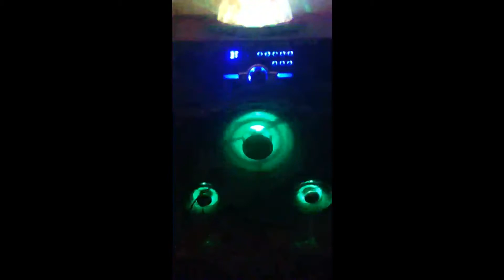iON Mega Party Express